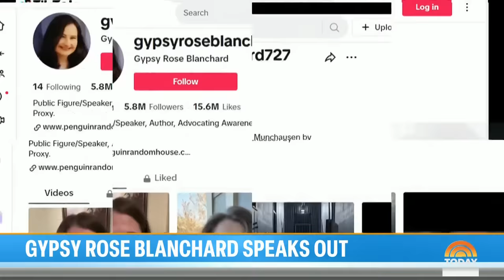Gypsy Rose Blanchard gains massive social following after release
Gypsy Rose Blanchard, the child-abuse victim who was convicted of killing her mother, was released from prison after eight years behind bars. She’s now speaking out for the first time on newly created social media accounts, garnering a massive following after less than a week. NBC’s Laura Jarrett reports for TODAY.